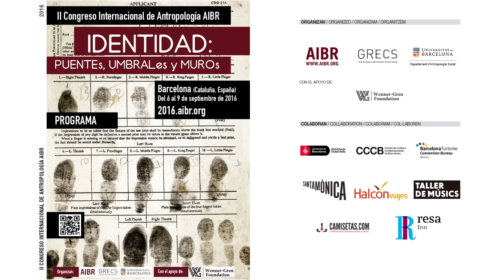II Congreso AIBR 2016 - Plenaria de Clausura de Manuel Delgado (Parte 1)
Primera parte de la conferencia plenaria de clausura del antropólogo Manuel Delgado, de título "La Antropología en los tiempos del cólera. Una reflexión y un balance" en el II Congreso Internacional de Antropología AIBR celebrado en la Universidad de Barcelona (España) del 6 al 9 de septiembre de 2016.
Presenta: Gerard Horta (Universitat de Barcelona)

First part of Plenary lecture "La Antropología en los tiempos del cólera. Una reflexión y un balance" by anthropologist Manuel Delgado in the 2nd AIBR International Conference of Anthropology, which took place at the University of Barcelona (Spain) in September 6-9 of 2016.
Presents: Gerard Horta (Universitat de Barcelona)